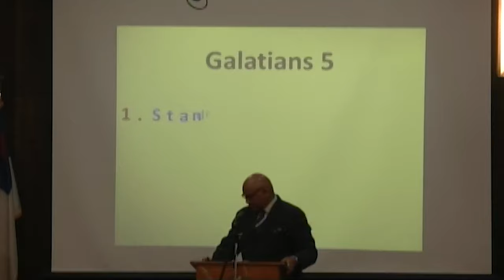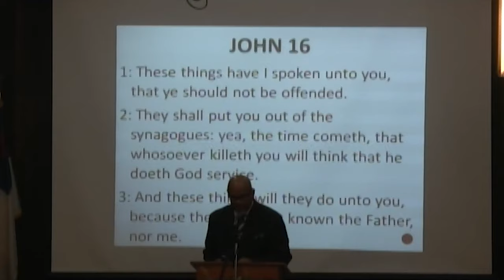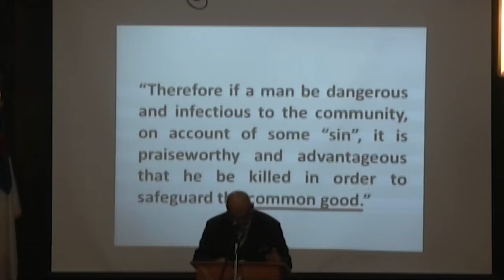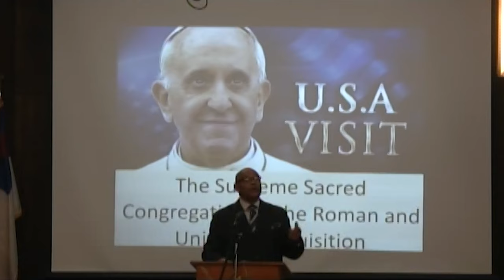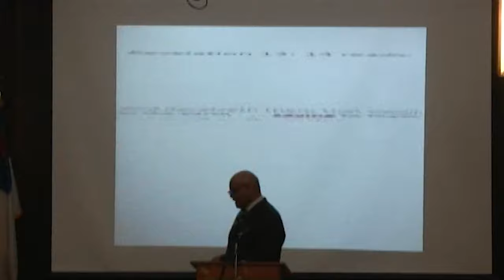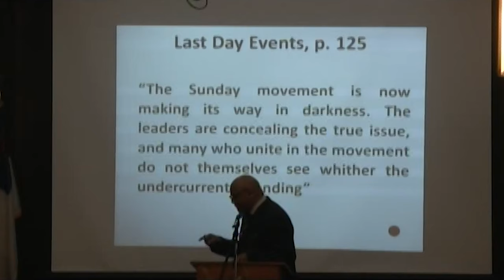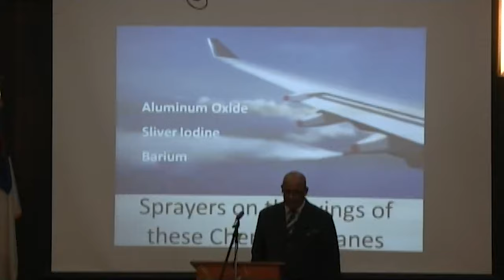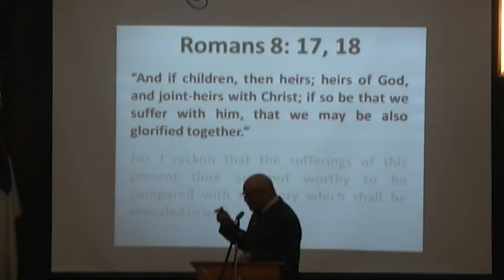Kenneth Green - Our Status of Liberty | America in Prophecy 2020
Jasper SDA Church Sermon in Jasper Tennessee on January 25, 2020